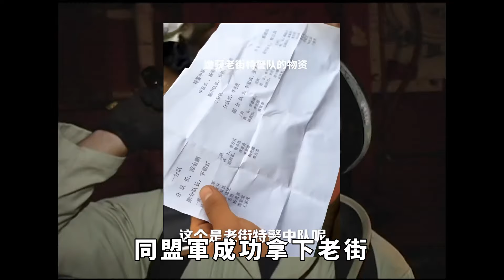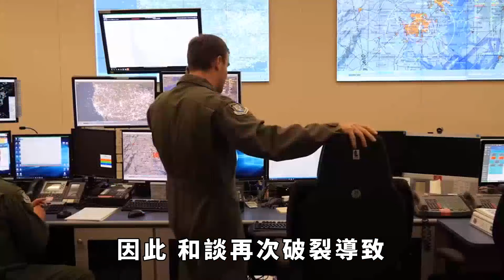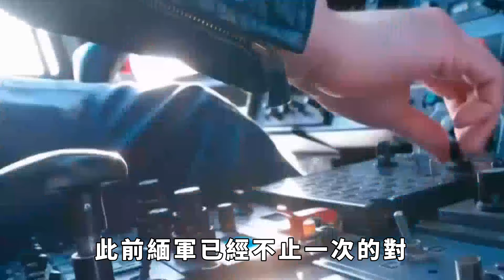巷戰結束！同盟軍官宣收復老街，緬北二次談判未達成協議？【盛歷史】緬北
12月28日，在果敢同盟軍的官方信息發布渠道沈寂了十余天之後，突然宣布解放果敢首府老街以及先前久攻不克的緬軍堡壘大水塘，恰好1027行動至今，歷時2個月整。同時，有消息說二次會談又失敗了，這種說法可信嗎？